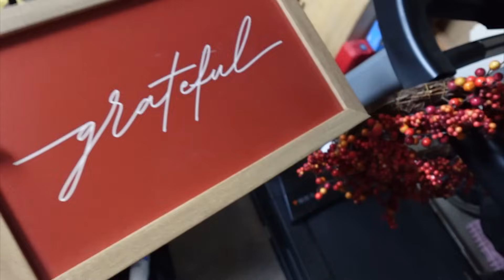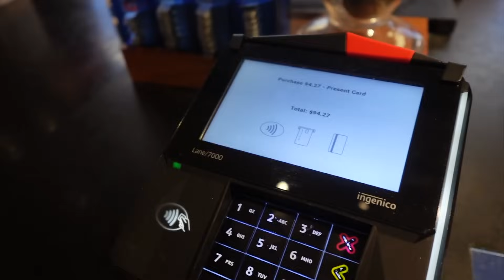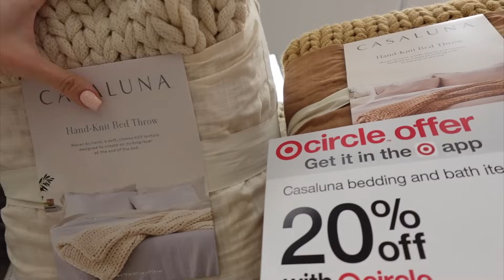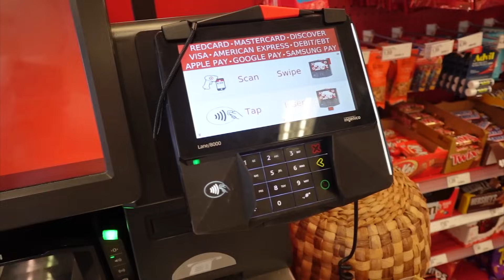fall decor shopping at tjmaxx, target and hobby lobby 🤪 HAUL